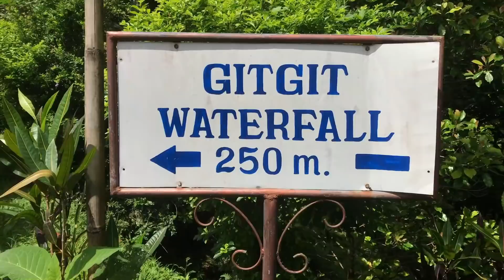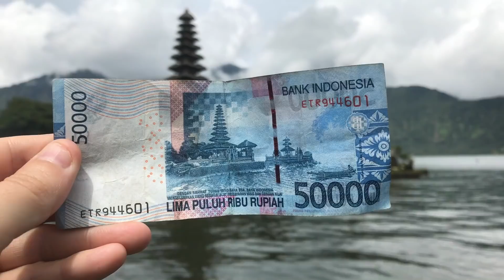Leaving Bali and Mount Agung Volcano for Australia// Week 9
This week was a long one as we LEFT Bali and it's erupting Mount Agung volcano to head to Australia. Our original flight was 5 hours long but we ended up traveling for THREE FULL days to get to Cairns. We got to adventure with dolphins, and a Bali waterfall before leaving. We experienced the generosity of a Melbourne family and loved exploring Cairns.